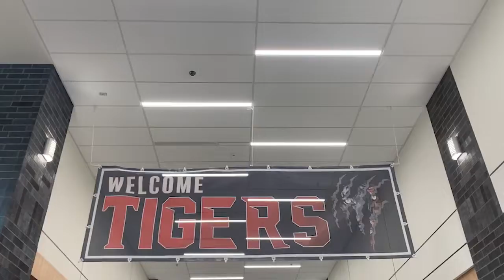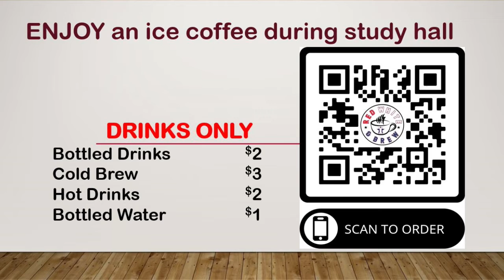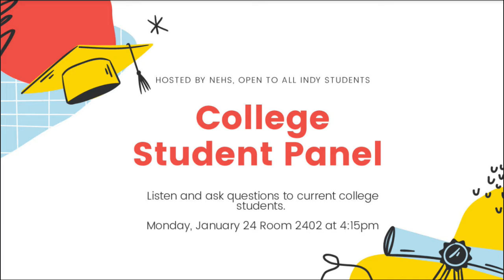Indy Nation News 1/21/22